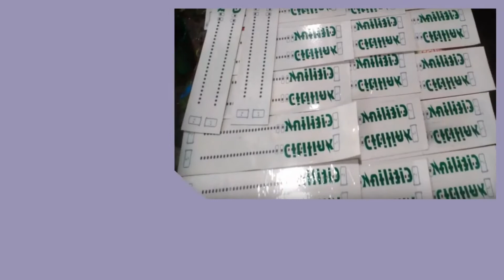Konveksi Soe Pesan 081282707458